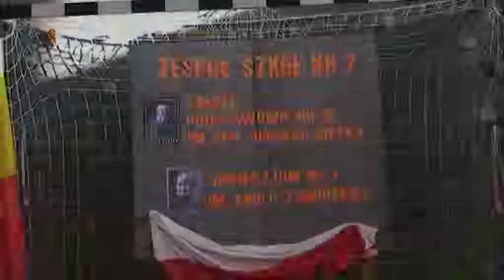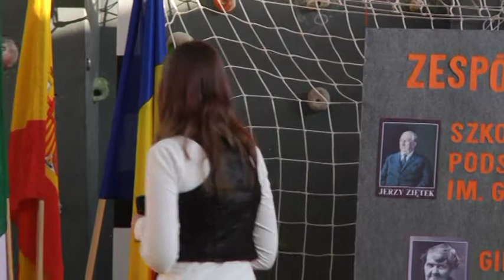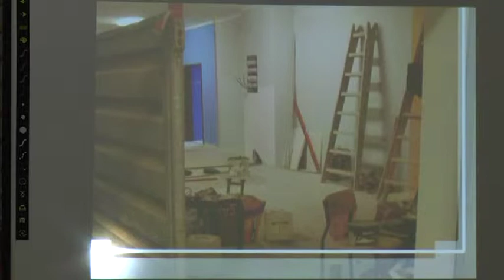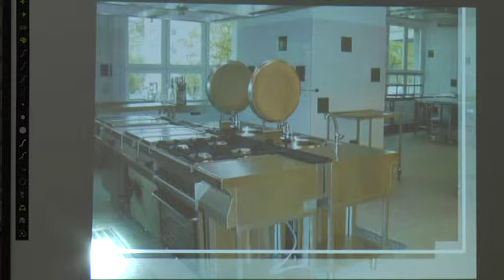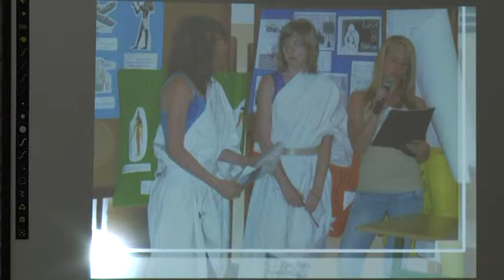Zakonczenie remontu w zesp szk nr7 2012 rok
Zakończenie remontu w Zespole Szkół nr 7 na os. Mydlice w Dąbrowie Górniczej - listopad 2012 rok